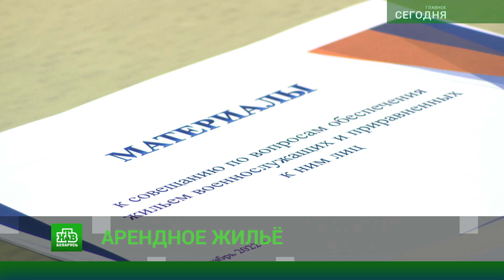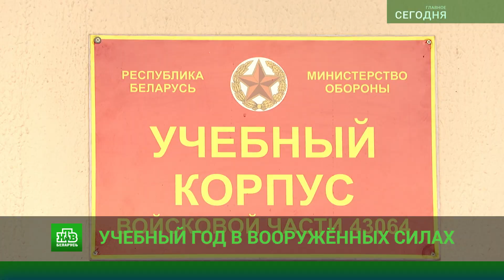⚡ НОВОСТИ БЕЛАРУСИ | Защитники Беларуси должны быть обеспечены жильём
Итоги дня в проекте телеканала НТВ-Беларусь «Сегодня. Главное»

00:00 – Начало
00:05 – Защитники Беларуси должны быть обеспечены жильём
03:45 – В Вооруженных Силах начались плановые занятия по боевой готовности
05:14 – Обстановка в пунктах пропуска на западной границе страны остаётся напряжённой
07:16 – Белорусам, которые собираются к литовским соседям, придется ответить на вопросы об Украине
07:40 – С 17 декабря в Беларуси откроются елочные базары
09:00 – Фактор.BY – лидер пятничного прайм-тайма